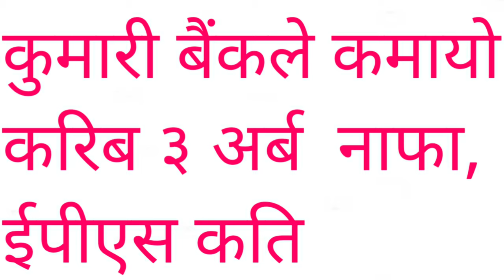kumari bank limited about billion earned how much eps share market in nepal nepse chart analysis ipo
Kumari Bank Limited:-
Kumari Bank Limited is one of the leading commercial bank in Nepal. The bank has over 9 lakh customers and 238 points of representation located in various urban, semi urban part and rural parts of the country, with 198 branches, 14 extension counters, 22 Branchless Banking Units and 177 ATM locations.

Vision Statement:-
Our vision is to be the preferred financial partner to our customers, a center of career growth to our employees, and to maximize our shareholders’ value, while contributing to our nation’s financial sector and to its economic welfare.

Mission Statement:-
Our mission is to deliver innovative products and services to our customers, use these innovative products to achieve financial inclusion, and do so by exemplifying good corporate governance, proactive risk management practices, and superior corporate social responsibility.

This is video Releated to the following bellow:-
share market nepal,
nepse, nepal share market,
Nepse Technical Analysis,
Nepse Update,
dividend announcement,
ipo result date and opening price,
Life insurance ipo and update,
share market basics for beginners,
stcok market,
ipo,
share market basics for beginners in nepal,
nepal share Analysis,
Nepse Analysis,
Technical Analysis For Beginners in Stock Market,
Nepse Update,
Stock Analysis Nepal,
Sharebazar,
Sharemarket,
Today nepse,
Nepse update today,
Nepse share,
Nepse market in Nepal,
Nepse daily update,
Nepse hydropowers Nepse index,
Technical analysis latest,
Nepse daily analysis Nepse all,
Nepse correction,
Nepse new update,
Nabil,
Nepal share market,stock markets,
Nepse chart today,
gbbl,
ipo Nepal,
new ipo,
nepse share analysis,
ipo news,
share tech,
bonus announcement,
company news,
advance technical analysis course details,
hidcl,
share market technical analysis free training,
nepse online trading system,
nepse wave analysis,
stock analysis in nepali,
merolagani,
nepse live nepse alpha,
discussion,
nepse live clubhouse,
nepse nifra,
hydropower stock market…….